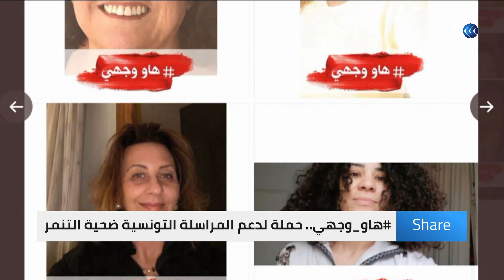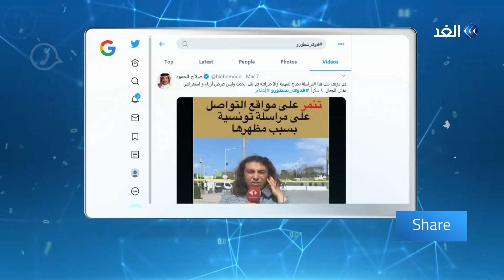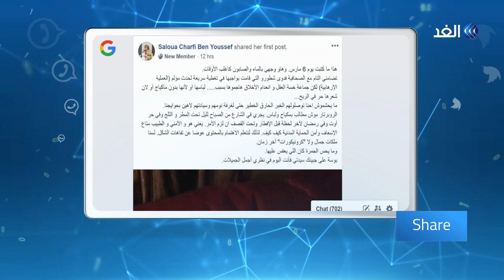نساء بلا ماكياج.. حملة لدعم مراسلة تونسية صاحبة فيديو التنمر | شير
مازال جمهور السوشال ميديا قادر على إبهارنا بردود فعله غير المتوقعة و غير المنطقية أحيانا فقبل أيام فجع العالم بحادث تفجير إرهابي في تونس أمام مقر السفارة الأمريكية  و راح ضحيته رجل أمن وأصيب خمسة آخرون  وأظهرت الصور دماء متناثرة وأشلاء وسيارات إسعاف وفوضى عمّت موقع الحادث. وأمام هذه الكارثة الانسانية التي راح ضحيتها أرواح بريئة انفجرت قنبلة مغايرة على السوشال ميديا التونسية  فجأة تحولت المراسلة التي تغطي الحادث واصبحت هي الحدث وبدون أي تفسير منطقي انفجرت قنبلة تنمر ضد فدوى شطورو مراسلة التلفزيون التي هرعت لتلبي نداء الواجب التزا ما بمهمتها في أوقات الأزمات بنقل الصورة  للمشاهد مباشرة "كما نفعل نحن الان " ووسط هذه الفوضي... فدوى شطورو لم تهتم بمظهرها فهي تغطي حادث انفجار ارهابي جاء حين غفلة .